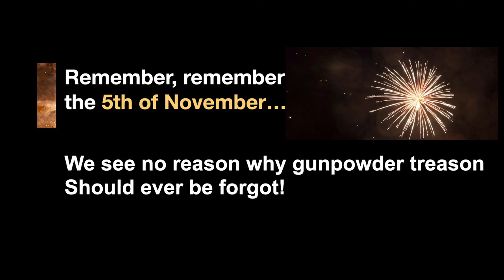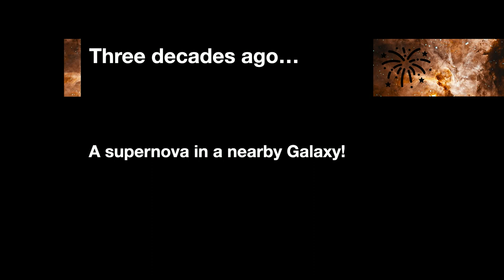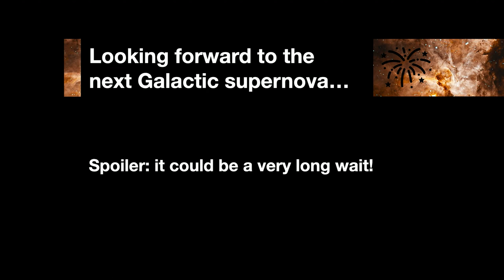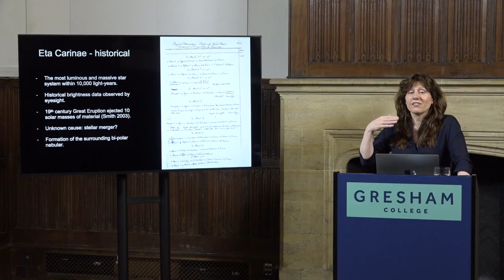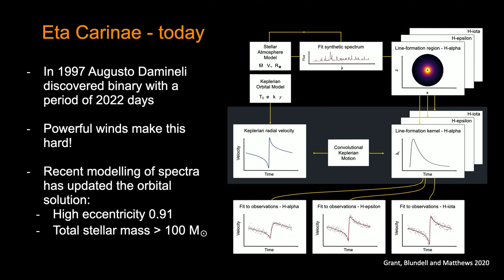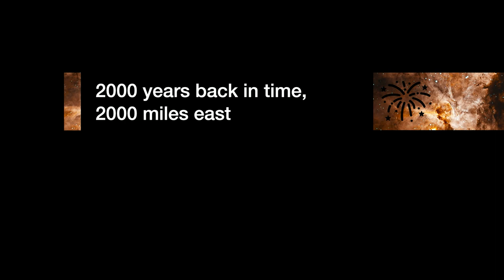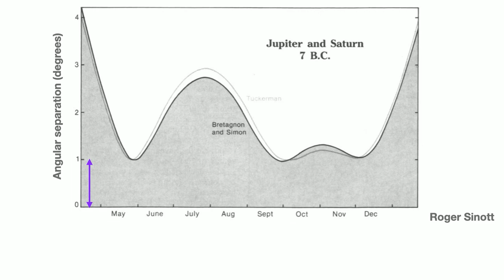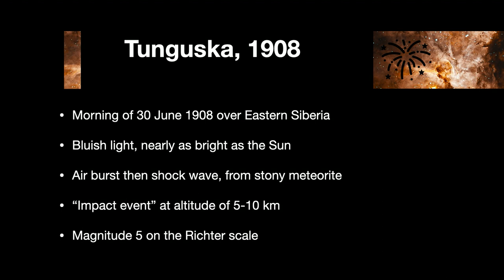Cosmic Vision: Witnessing Fireworks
Accounts of occasional celestial spectacular events in past centuries have provided crucial information for modern-day astrophysicists. One such example is the so-called Great Eruption of Eta Carinae which was for a time in the mid 19th century the third brightest object in the night sky.

Interpretation of the spectacular structure of this so-called supernova imposter would be hard without information from eye-witnesses of days gone by.

A lecture by Katherine Blundell OBE